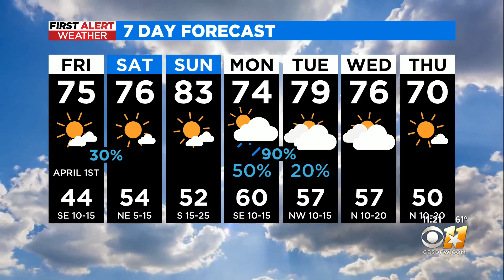Weekend Weather Forecast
It's going to be a beautiful weekend, enjoy it!